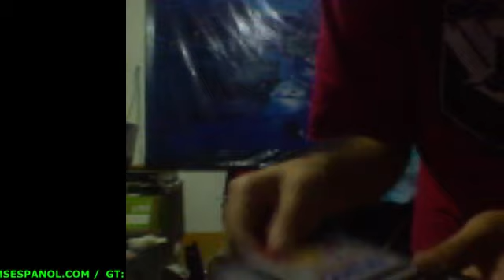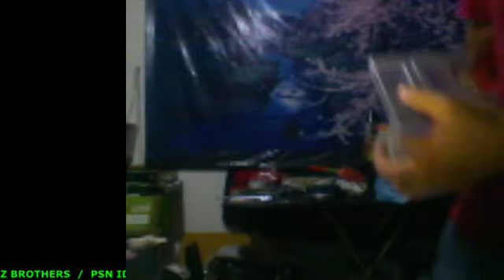(ESP) The Evil Within PS3 Español Latino - 2 / 3